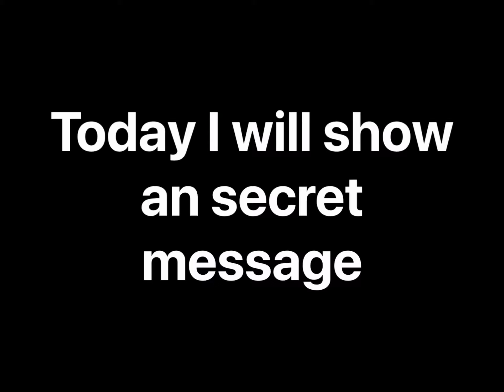A secret message for LK gamer and everyone. Watch full vid